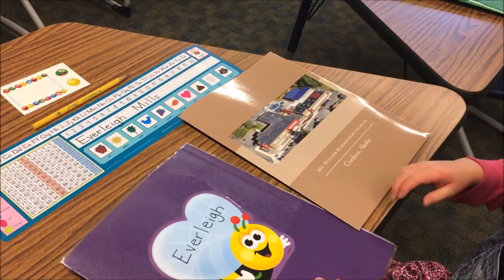First Day of Kindergarten | VACATNAK Vlogust 26, 2016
Everleigh's first day of kindergarten was a great success! Take a look!

This video is part of Vlogust2016.